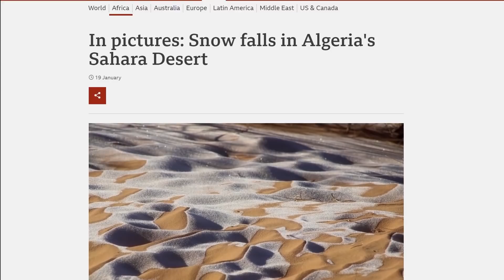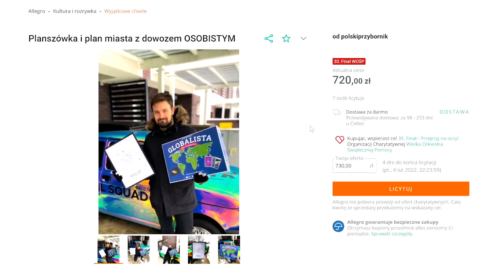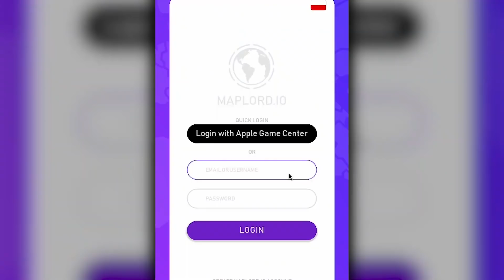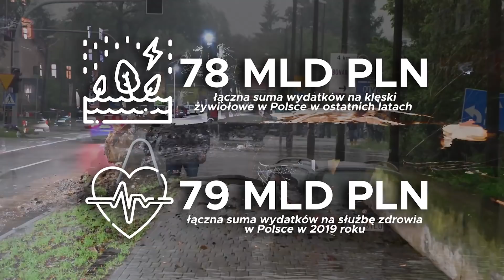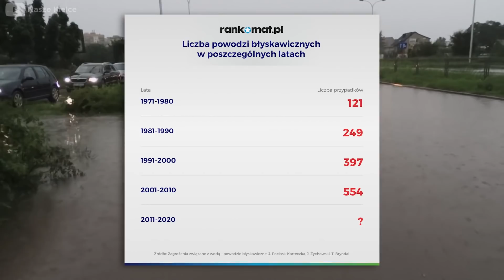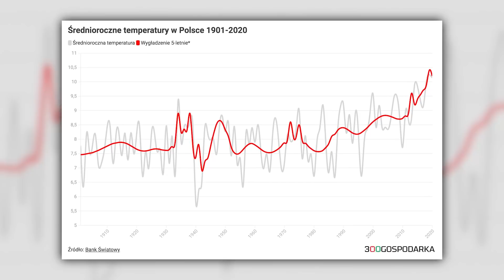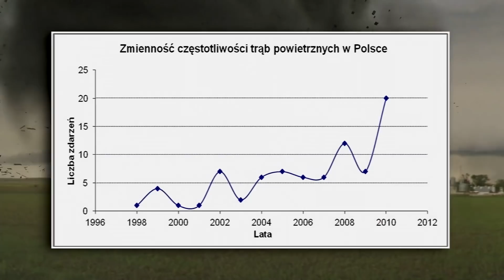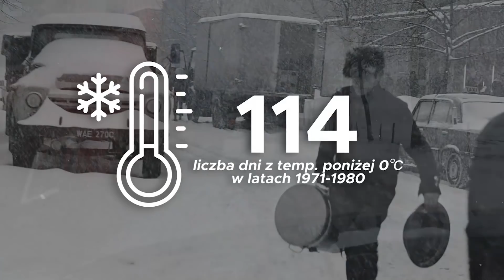Coraz GROŹNIEJSZA POGODA w POLSCE? Prognozy do 2050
🏆OPIS:

Największa powódź we współczesnej historii Polski nazywana Powodzią Tysiąclecia miała miejsce w lipcu 1997 roku- objęła wówczas południową i zachodnią Polskę w tym także Czechy, wschodnie Niemcy, północno-zachodnią Słowację oraz wschodnią Austrię. Łącznie zginęło wówczas 114 osób, a szkody materialne liczyły blisko 4,5 miliarda dolarów amerykańskich. Natomiast tylko na terenie Polski zginęło 56 osób, a szkody oszacowano na ok. 3,5 miliarda dolarów. Do kolejnej podobnej katastrofy naturalnej doszło 13 lat później w 2010 roku. Wówczas Woda zalała ok. 554 000 hektarów w 2157 miejscowościach. Ewakuowano ponad 30 000 osób jednak po powodzi odnaleziono też 37 ciał. Straty materialne według szacunków MSWiA wyniosły ponad 10 mld złotych. Co roku zjawiska ekstremalne, takie jak powodzie, podtopienia czy nawałnice, powodują ubytek w polskim PKB na poziomie do 0,4 proc. - poinformował dyrektor Instytutu Ochrony Środowiska Krystian Szczepański.

⏱ ETAPY ODCINKA:

0:00 Wstęp
3:30 kilka słów ode mnie
4:54 Powódź Tysiąclecia w Polsce, powódź Sandomierz
8:32 Wichura, ekstremalne zjawiska pogodowe w Polsce
9:56 Rosnąca średnia temperatura w Polsce - IMGW
11:44 Tornado Czechy - Czy w Polsce czeka nas to samo?
13:16 Obserwowalne zmiany w Polsce
14:40 Jaka Pogoda w Polsce w 2050 roku?

JESTEM TEŻ TUTAJ razem z NASZĄ SPOŁECZNOŚCIĄ, której TY też możesz być częścią!